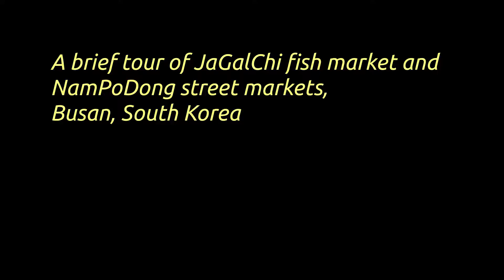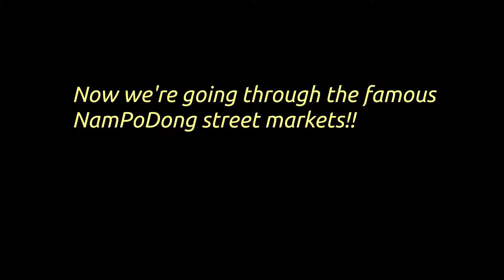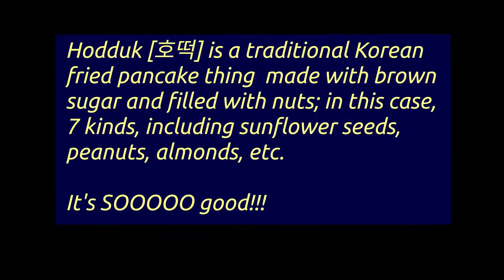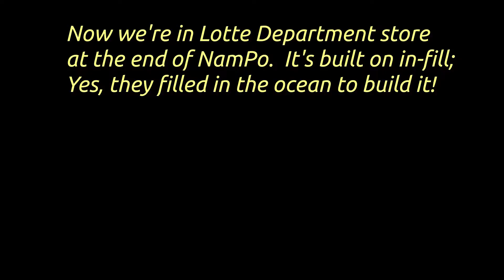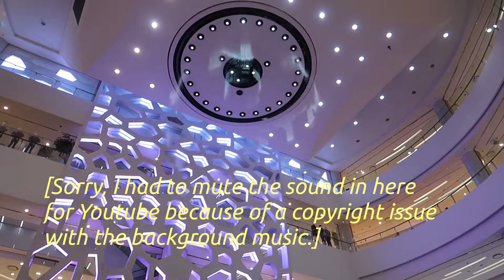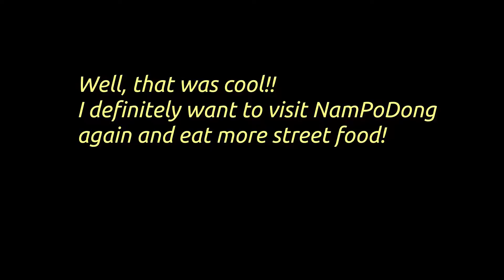JaGalChi fish market, NamPoDong street food, Lotte Fountain, Busan South Korea 호떡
Here's a brief tour through the famous JaGalChi fish market in Busan, followed by a brief walk through the neighboring, and also famous NamPoDong street market where we got my favorite, "ho-dduk [호떡]".
Finally, we end up at Lotte Department Store at the end of the street and watch the huge fountain show.